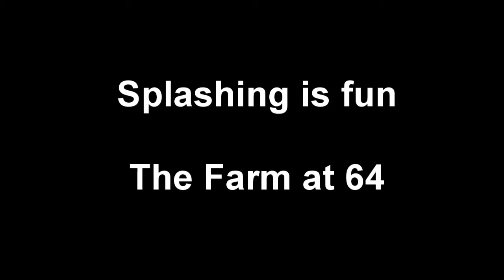Ducks love to splash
Tik and Tak, call ducks at The Farm at 64, are very active especially when in their 'pond' and one of the things they both love to do, is to splash. While it definitely helps to keep their feathers clean, they seem to do it just because it is so much fun. They splash, splash, and then splash some more. It is one of their favourite activities.

The Farm at 64 raises money for the charity Porridge and Rice, an education charity supporting education in the slums of Nairobi, home to some of the poorest people in the world. They charity website is

The Farm at 64 is not a business, just the name that my children have given to the many pets that I keep. The Farm at 64 website is